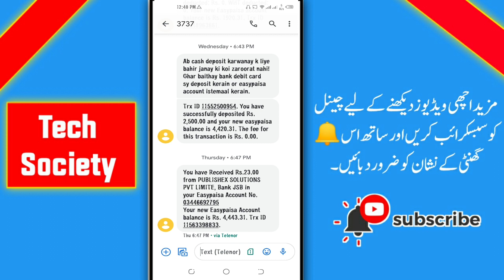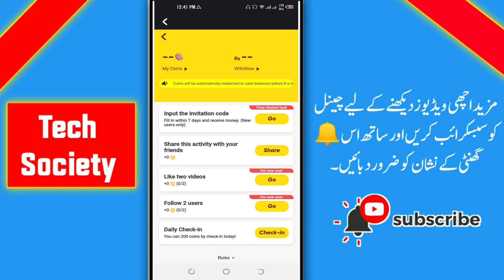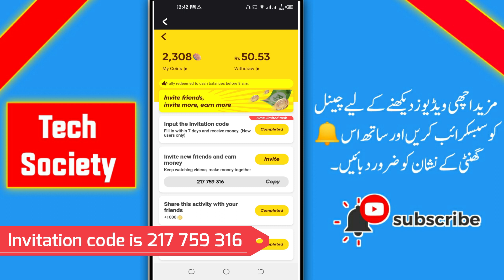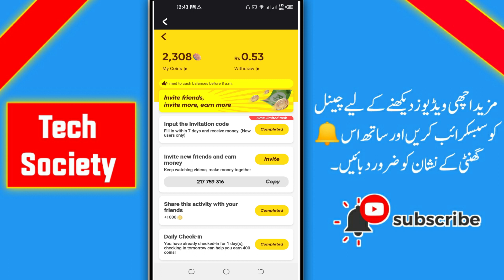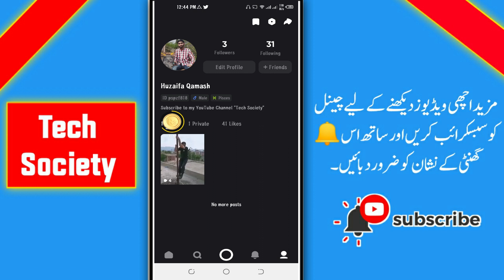How To Earn money from Snack Video App in Pakistan 2021 | How to Earn Money By Watching Videos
The invitation code is [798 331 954].

Tap the link below to open/install Snack.

In this video, I am Goona to telling you that How To Earn money from Snack Video App in Pakistan 2021

1- How To Earn money from Snack Video App in Pakistan 2021
2- How to Earn Money By Watching Videos
3- snack video se paise kaise kamaye